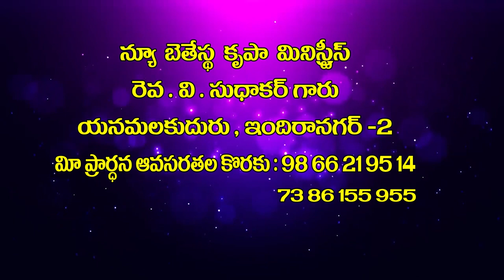v Sudhakar garu 22 10 2021